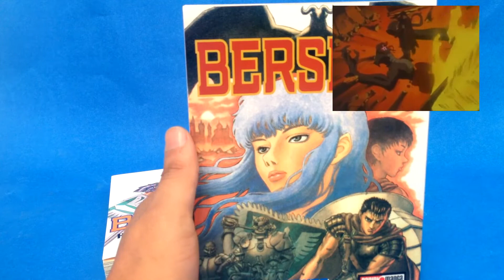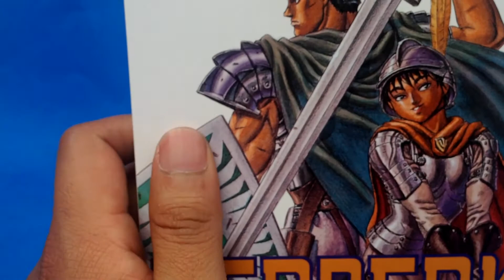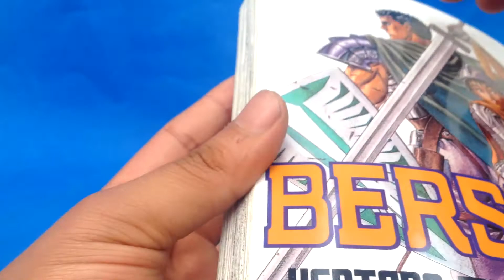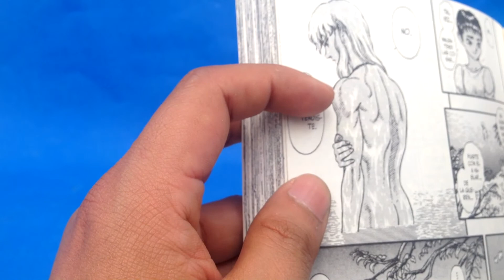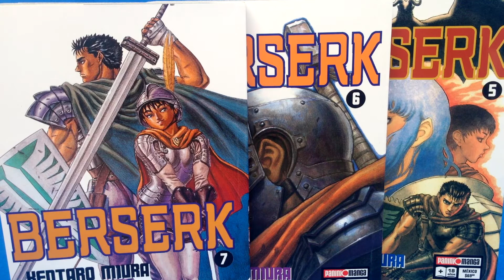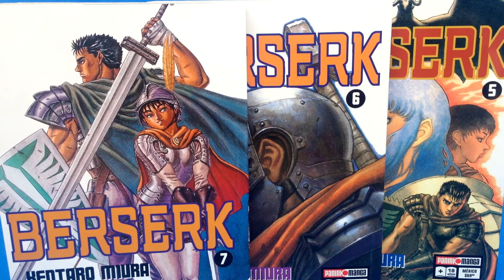MangaBlog - Panini Manga - Berserk - La Epoca Dorada - Tomos 5, 6 y 7 - Analisis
Panini nos sigue trayendo el manga que ha capturado millones de fans alrededor del mundo. Estos tomos comprenden la primera parte de la época dorada. El tomo 5 y 6 inicia la Ova con "El Huevo del Rey" y el 7 sigue la siguiente OVA "La Batalla de Doldrey. Los siguiente tomos se incrementara la carga de acción con un desenlace bastante intenso.